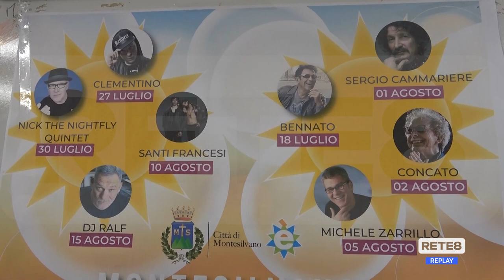Montesilvano - De Martinis presenta gli eventi e si ricandida